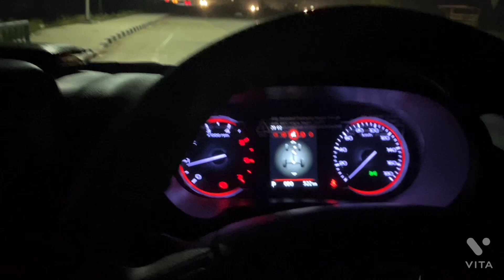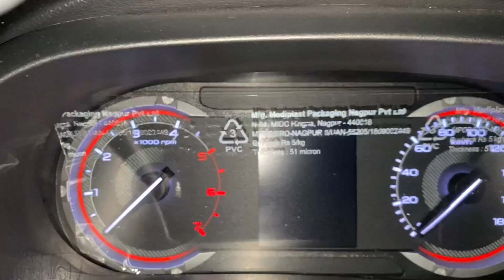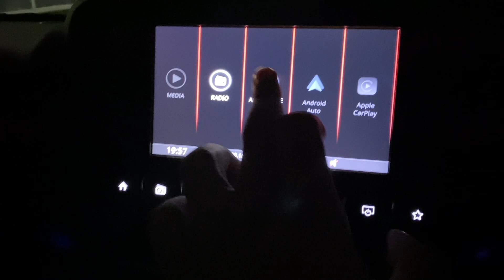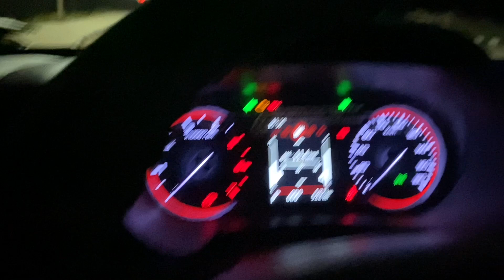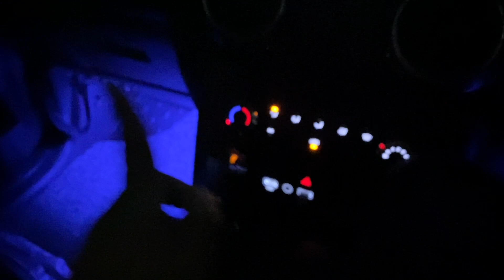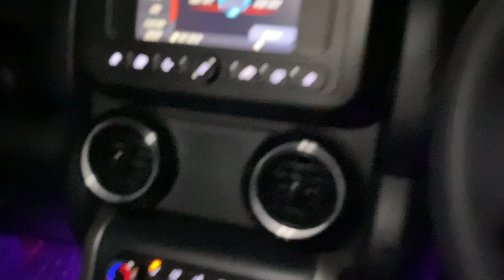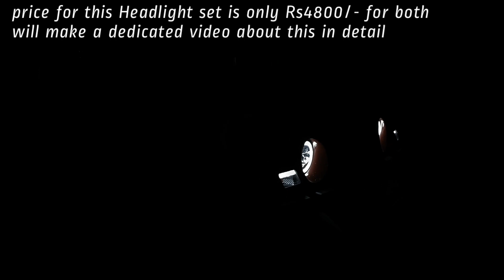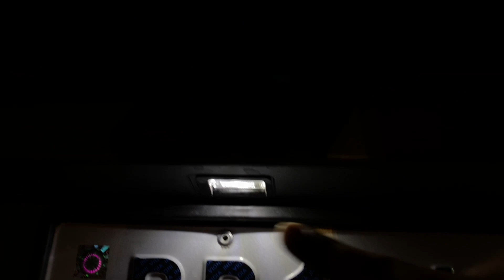THAR 2022 in Night all lights review | new Thar features, interior, exterior हर angle से detailed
Its the all new 2021 Mahindra THAR Diesel AUTO with us today
Timeless Silhouette. Redefined.
A modern take on an iconic design, the All-New Thar, with its wide stance and iconic lines, stands out wherever it goes
Make Epic Trips in Comfort!
The all-new interiors have everything to make every trip comfortable & fun! Sporty front seats, reclinable rear seats, roof-mounted speakers & more!
Power that takes your breath away
Choose between the All-New mStallion150 petrol engine and mHawk130 diesel engine. With 6-speed automatic and manual transmission options.
All Terrain, All Day
Legendary capability? Check. Flawless on-road manners? Check.
With new 3rd-gen chassis & off-road mechanicals, the All-New Thar can tame any terrain.
Retro Cool Meets New Tech
The All-New Thar is loaded with tech that keeps you connected with your Thar, your friends & the outdoors! Touchscreen, Tyretronics & a lot more!
High on Adrenaline. High on Safety
ESP with roll-over mitigation, built-in roll cage, ABS & Airbags. And all the safety gear you need to explore the impossible!

Chapters/Timestamps

00:00 start
00:50 intro
01:35 Follow me home/Lead me to Vehicle lights
03:15 interior
06:50 Well done Mahindra
08:12 Premium feel in Thar
09:57 price of wrangler headlights
11:30 Tail light
13:15 Headlights Hi/Lo beam
14:10 Highway Test

Rajni Chaudhary
Thar 2021
Mahindra thar 2021
Thar alloys
Thar 2021 alloys
Thar 2021 24 inch alloys
24 inch alloys
Thar 22 inch alloys
Thar 20 inch alloys
Thar review in 24 inch alloys
Thar review 2021
Thar 2021 review automatic diesel
Thar 2021 diesel automatic review
Jeep wrangler
Fortuner modified
Thar modification
Thar modify
Fortuner 24 inch alloy
Endeavour
Endeavour review
Fortuner 2021 review
Thar best modify
Thar off-roading
Scorpio 2021
FasBeam
Faisal
Khan
Faisal Khan
modified mahindra thar
modified mahindra thar 2021
modified mahindra thar 2022
modified mahindra thar 2021 new model
modified mahindra thar jeep
modified mahindra thar new model
modified mahindra thar video
modified mahindra thar new
modified mahindra thar price in india
Mahindra Thar Modified
mahindra thar modified 2021
mahindra thar modified video
mahindra thar modified interior
mahindra thar modified 2022